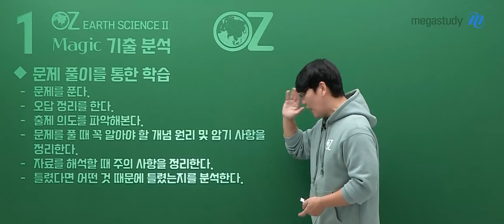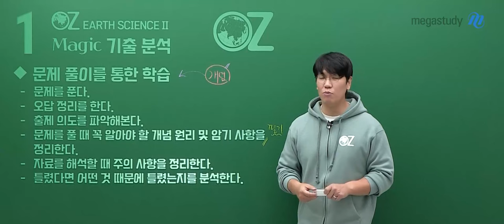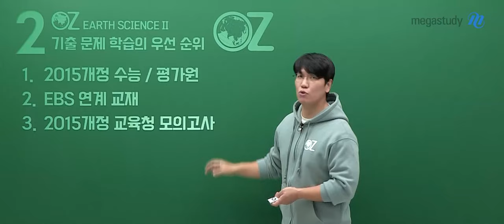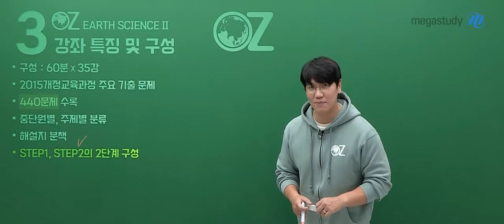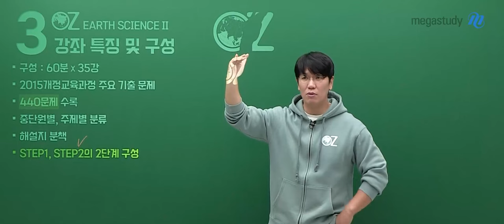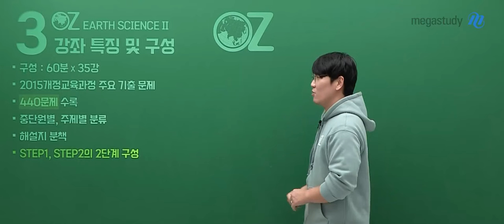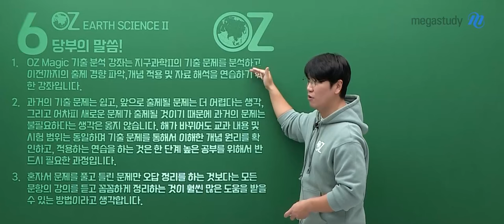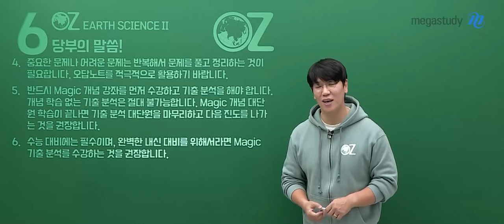[메가스터디] 지구과학 오지훈쌤 - [지구과학II] 2025 OZ MAGIC 기출분석 OT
지구과학 오지훈 선생님의 [지구과학II] 2025 OZ MAGIC 기출분석 OT 영상입니다.